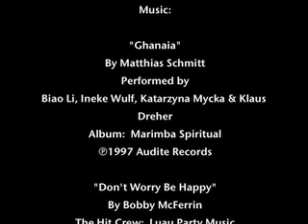Aboard The Island Wind.mov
Abbie and family go out for a chilly jaunt around Tarpon Springs, Fla. and see dolphins, an osprey, a bald eagle, and the Gulf of Mexico.  Abbie even gets to pilot the vessel briefly.